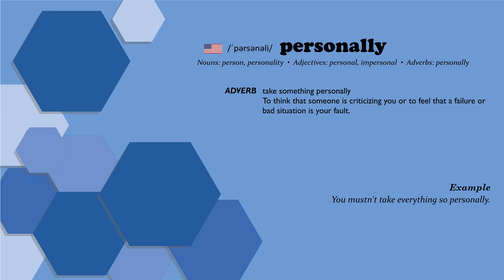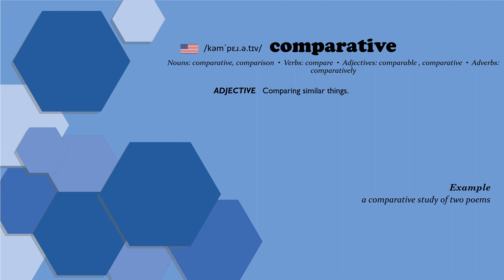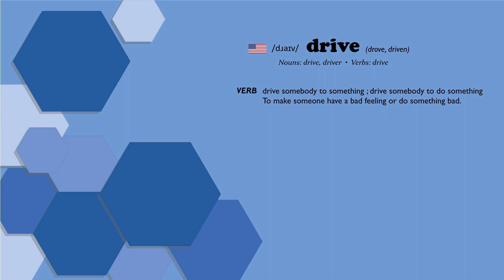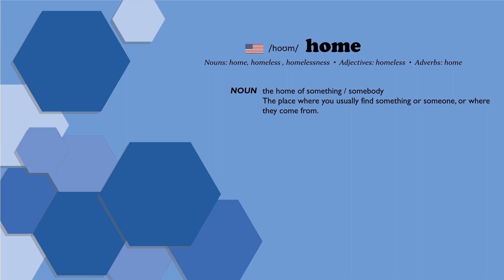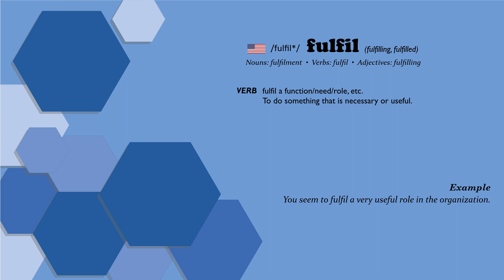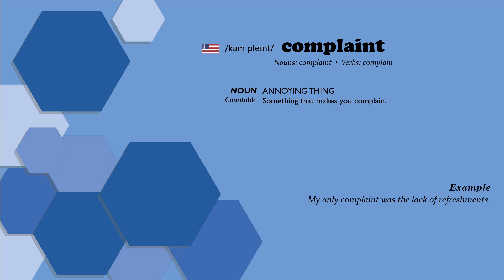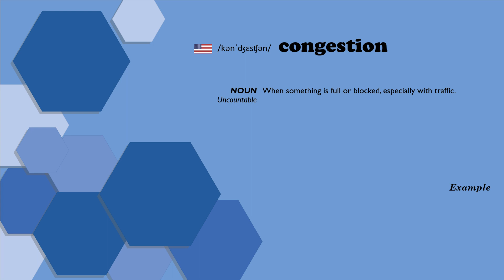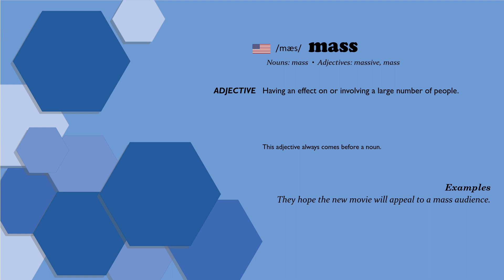English Vocabulary Simplified: C1 Level for Advanced Learners #49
• 00:00 Introduction
• 00:21 personally
• 00:47 upwards
• 01:07 comparative
• 01:30 tertiary
• 01:53 drive
• 02:36 municipal
• 02:57 elderly
• 03:13 home
• 04:03 fulfil
• 05:06 complaint
• 05:26 lack
• 05:41 clinical
• 06:00 empire
• 06:28 congestion
• 06:45 mass